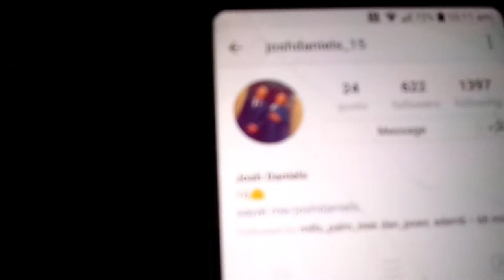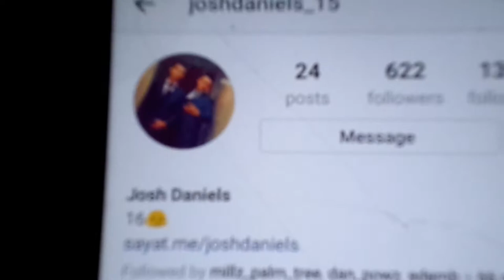HUGHES SQUAD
xbox one mark5056
psn mark5056